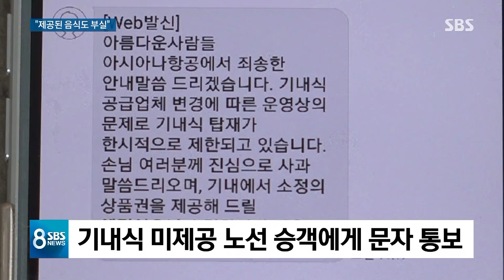'빵만 덜렁' 부실 기내식 폭로까지…승객 불만 폭주 / SBS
이렇게 많은 사람들이 애쓰고 있지만 여전히 아시아나 일부 여객기는 출발이 지연되거나 밥을 싣지 못한 채 떠나고 있습니다. 제공된 기내식마저 부실하다는 목소리도 쏟아지고 있습니다.